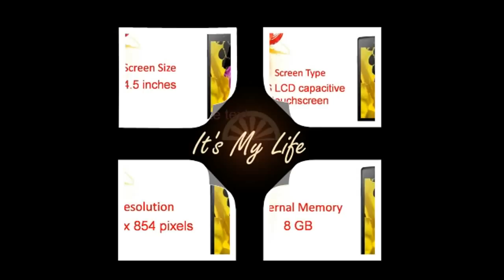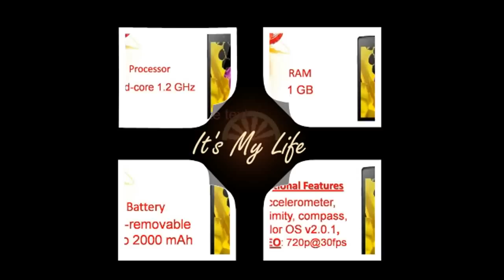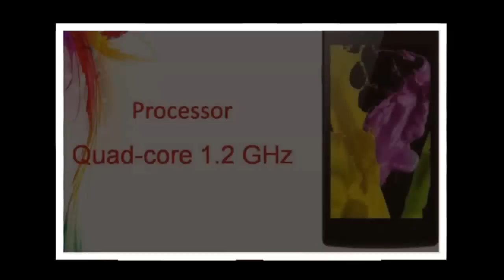Oppo Neo 5s Specs & Features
Oppo Neo 5 - Full phone specifications - GSMArena.com
Oppo Neo 5 Android smartphone. Announced 2014, August. Features 3G, 4.5″ IPS LCD capacitive touchscreen, 5 MP camera, Wi-Fi, GPS, Bluetooth.
Aug 22, 2014 - Oppo Neo 5 smartphone with 4.50-inch 480x854 display powered by 1.2GHz processor alongside 1GB RAM and 5-megapixel rear camera.
Oppo Neo 5 vs Asus ZenFone 5 comparison - NDTV Gadgets
Compare Mobile Phones Specification of Oppo Neo 5 vs Asus ZenFone 5 . You can Compare Display, Storage, Camera, Connectivity, Communication, Software ...
Oppo Neo vs Oppo Neo 5 vs Oppo Joy comparison - NDTV ...
Compare Mobile Phones Specification of Oppo Neo vs Oppo Neo 5 vs Oppo Joy . You can Compare Display, Storage, Camera, Connectivity, Communication, ...
Oppo Neo 5 vs Motorola Moto G comparison - NDTV Gadgets
Compare Mobile Phones Specification of Oppo Neo 5 vs Motorola Moto G . You can Compare Display, Storage, Camera, Connectivity, Communication, ...
Oppo Neo 5 vs Oppo Joy - NDTV Gadgets
Compare Mobile Phones Specification of Oppo Neo 5 vs Oppo Joy . You can Compare Display, Storage, Camera, Connectivity, Communication, Software, ...
Compare Oppo Neo 5, Asus ZenFone 5 LTE - NDTV Gadgets
Compare Mobile Phones Specification of Oppo Neo 5 vs Asus ZenFone 5 LTE . You can Compare Display, Storage, Camera, Connectivity, Communication, ...
GSMArena.com‎ - 1 hour ago
In the mean time, the company has quietly listed a new model - Oppo Neo 5s. As suggested ...
More news for Oppo Neo 5s
U Mobile - OPPO Neo 5 (LTE)
Get the Oppo Neo 5 (LTE) at RM598 without a plan. Locate a U Mobile store. Get the Oppo Neo 5 (LTE) at RM598 ...
Searches related to Oppo Neo 5s
oppo neo 5 price
oppo neo r831
oppo neo review
oppo neo 3 flipkart
oppo neo mobile
oppo neo specification